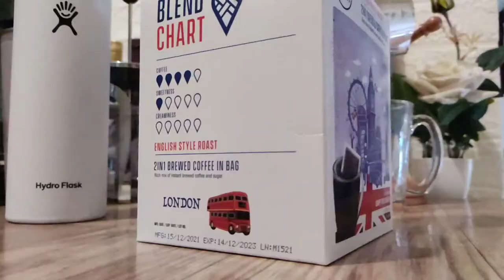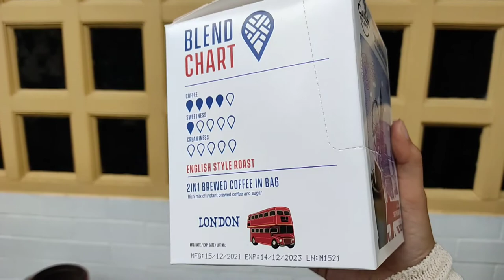CULTURE BLENDS English Style Roast 2in1 Brewed Coffee in Bag | Morning Coffee | Coffee Jazz Music